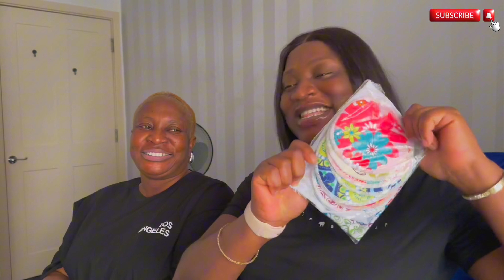WHAT’S IN MY HOSPITAL BAG FT MY MUM | Hospital bag essentials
I realised packing up your hospital bag can be a hustle sometimes hence filming this video as it might come handy. Pack my hospital bag essentials with me as a first time mom with my mommy. We packed mommy and baby hospital birth needs as well as miscellaneous.

Snap chat - Mide Jay